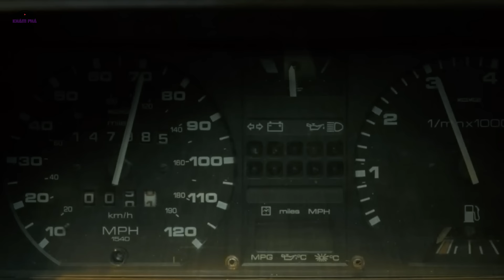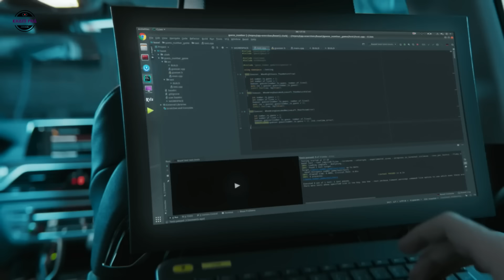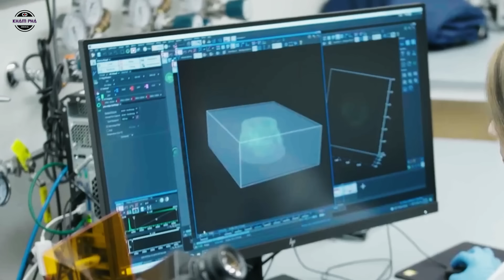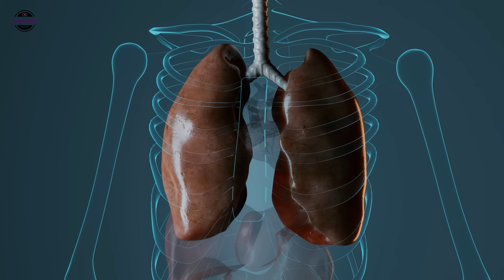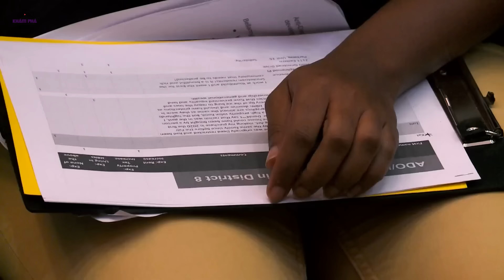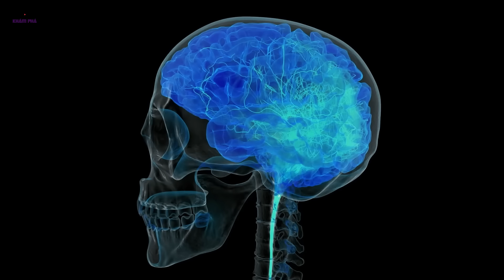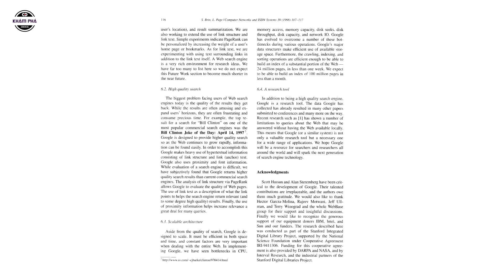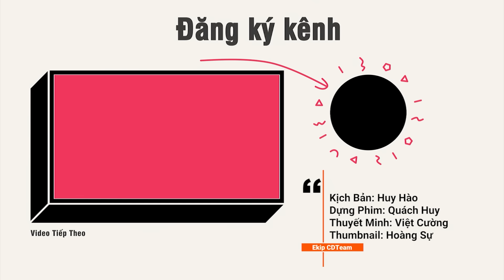Mặt Tối Của DARPA - Khi Công Nghệ Khiến Các Nhà Khoa Học Phải KHIẾP SỢ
Bạn có thể không biết DARPA là gì, nhưng sự thật là  bạn đang có rất  nhiều thiết bị đến từ DARPA trong túi. Điện thoại di động sử dụng vi xử lý do DARPA thiết kế, họ cũng tạo ra pin để cung cấp năng lượng cho các bộ vi xử lý đó. Kết nối không dây cũng được nghiên cứu phát triển bởi DARPA, ngoài ra còn có màn hình cảm ứng, microphone đến tính năng nhận diện giọng nói….. Ngay cả internet, thứ đang giúp bạn xem được video của Vũ Trụ Nguyên Thủy cũng đến từ DARPA. Không khó để nhận ra, DARPA đã mang đến thế giới này những công nghệ không tưởng, giúp  đã thay đổi thế giới một lần và mãi mãi.
Thế nhưng đó chỉ là bề nổi của tảng băng chìm. Để đánh đổi lại sự phát triển công nghệ ấy là cả một âm mưu và những kế hoạch đen tối không được tiết lộ.  Và CDMedia Khám phá ở đây hôm nay để cùng các bạn tìm ra sự thật đằng sau những kế hoạch đen tối ấy.

👍 "CD Media - Khám Phá " sẽ đồng hành cùng các bạn trong hành trình giải mã những sự kiện kỳ bí xuyên suốt dòng lịch sử của loài người...

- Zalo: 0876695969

Mọi sự ủng hộ cho kênh mời các bạn donate qua:
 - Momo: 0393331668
👍 Cảm ơn mọi người rất nhiều!!!